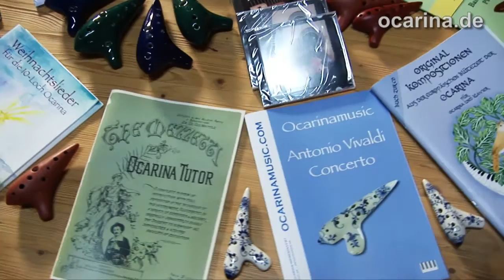Grifftabellen für Ocarina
Okarina Noten Ocarinas C1 & C3 aus dem Buch Pacchioni
Das Ocarina Geschäft in Oberkappel ein kleiner Ausschnitt